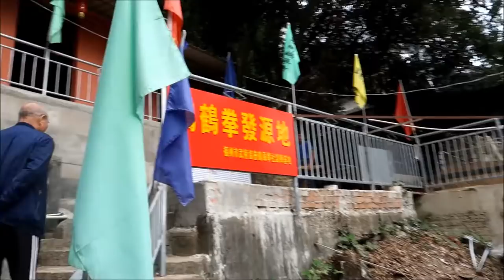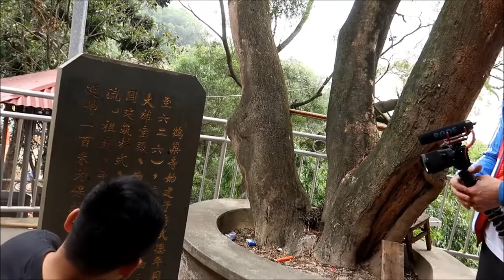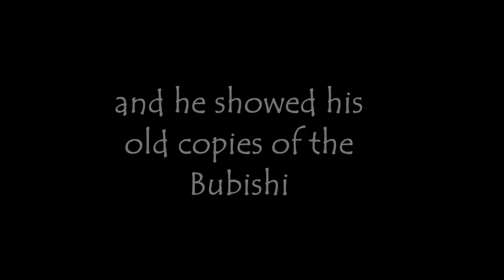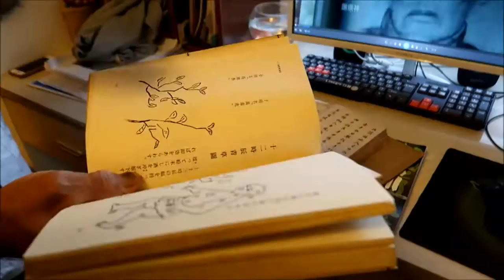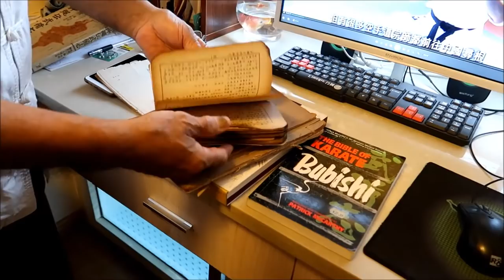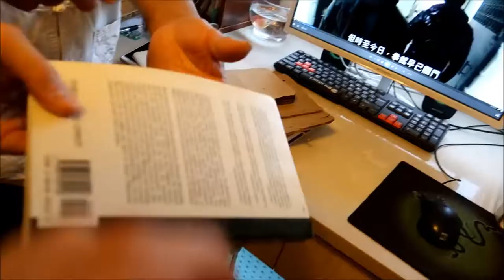Training at the Crane Temple - Masters of Fujian ep9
In the second part of our time with Master Yu Dan Qiu, he took us to the Crane's Nest Temple  which overlooks the city of Fuzhou. It is at this temple where Crying Crane was founded, and where the founder of Goju Ryu Karate came to train.  Once White Crane spread from Yong Chun to Fuzhou city, it split into four major schools based on different behaviours of a crane: crying (aka whooping or calling), flying, feeding and sleeping (sometimes replaced with shaking).
In this series I team up with Jesse Enkamp aka the Karate Nerd to travel to Fujian province, Southwest China. We are here to explore the arts of Southern Shaolin, particularly the arts of White Crane, Five Ancestors and Luohan.

my camera